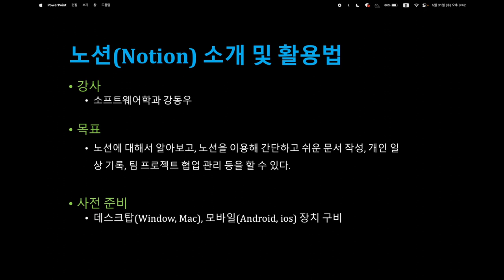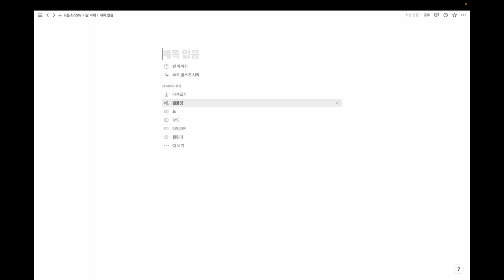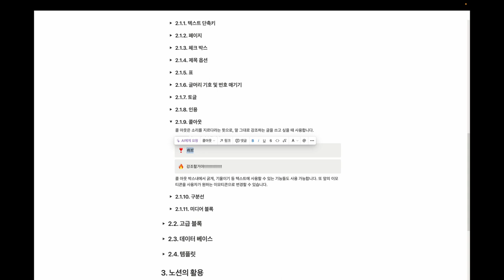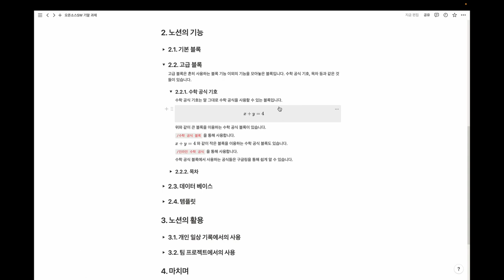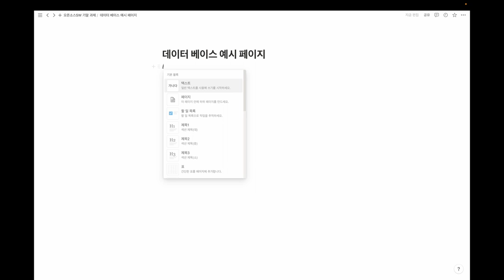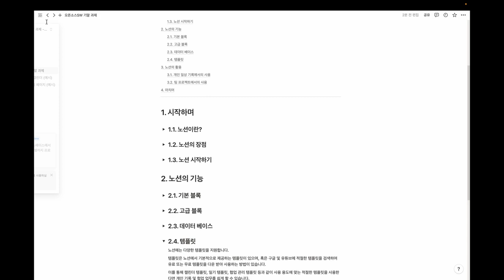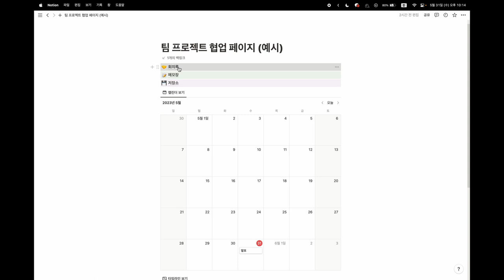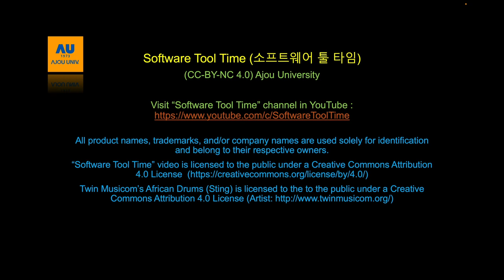[SWTT] 문서 및 협업 관리 프로그램 Notion 소개 및 사용법과 활용법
아주대학교 강동우